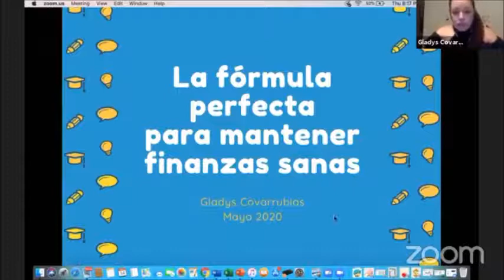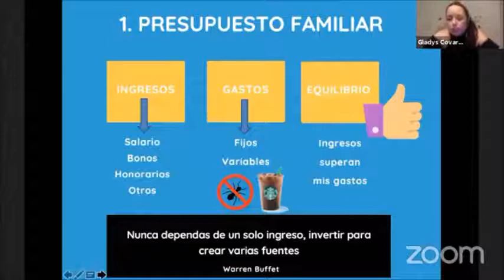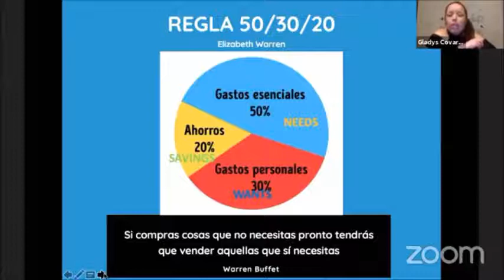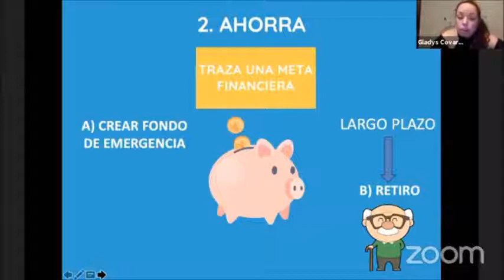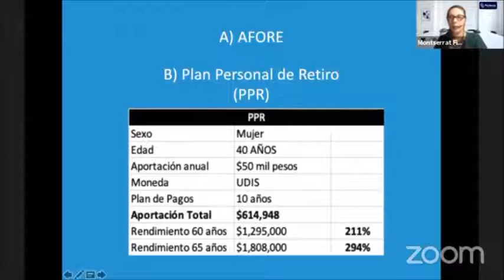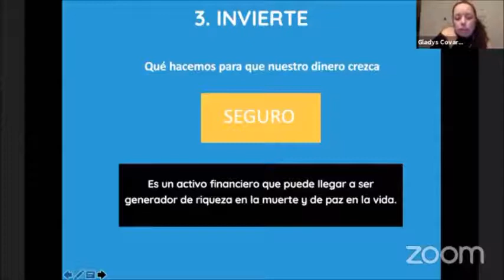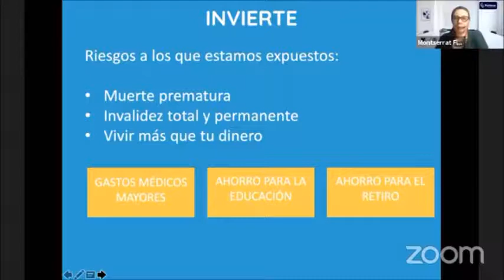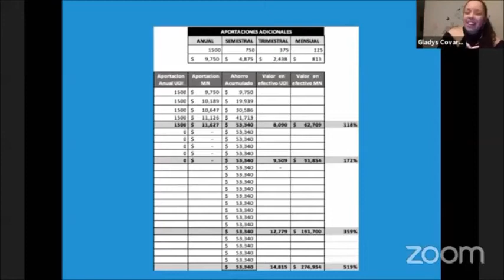La Fórmula Perfecta para mantener tus finanzas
¿Cuál es la Fórmula Perfecta para mantener tus finanzas? Te lo decimos aquí en LaFormulaPerfecta conducido por Montserrat Fierro que tiene como invitada Gladys Covarrubias especialisra en seguros y finanzas personales.